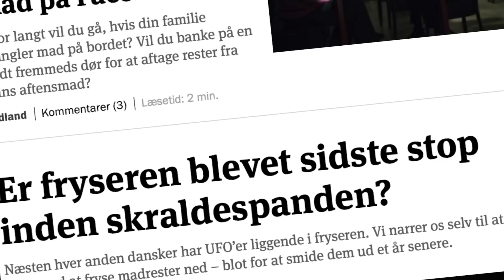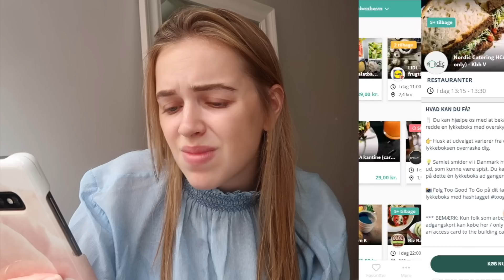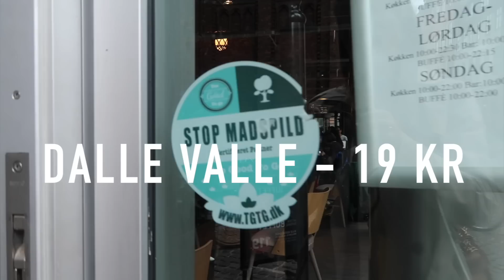MÅ KUN SPISE MAD-SPILD I 48 TIMER! Klimatosse #6 ♡ LouLiving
🍕 ÅBEN DENNE SMUKKE BOKS, FOR NYTTIG INFORMATION OG LÆKKER VIRTUEL PIZZA🍕

Så er vi tilbage med ENDNU en mad videeo, men i min klimatosse serie! Hvordan kan det dog hænge sammen? Jo jeg må nemlig KUN spise mad, som burde smides ud. Madspild er et kæmpe problem når vi snakker miljø, men det er der en app der vil sætte en stopper for. Den tester jeg i dag!

BLIV EN LOUVER I DAG!